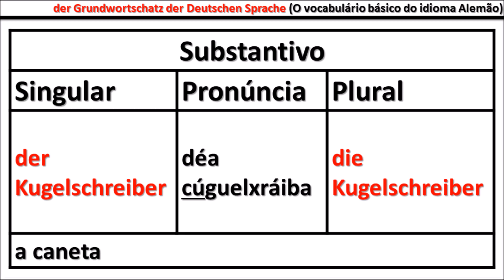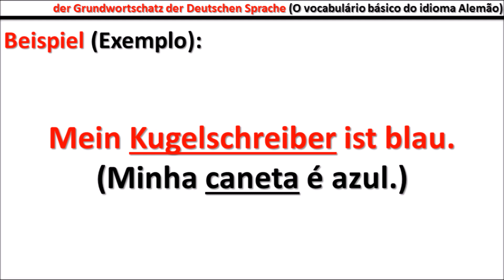der Kugelschreiber (a caneta) Vocabulário Alemão (Grundwortschatz) - Aula #488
O Vocabulário básico da Língua Alemã (Der Grundwortschatz der deutschen Sprache) - Aula #488